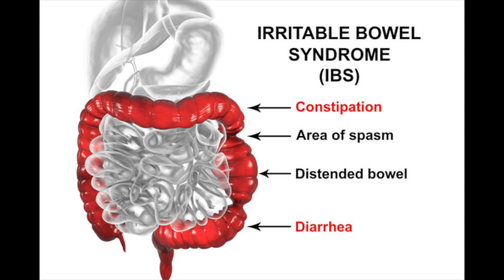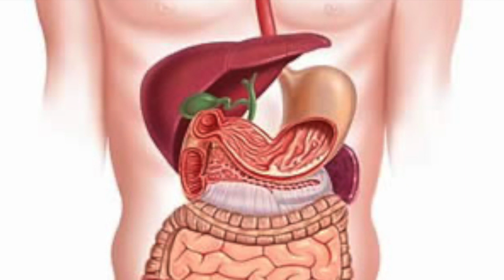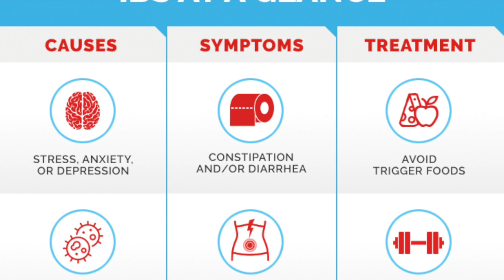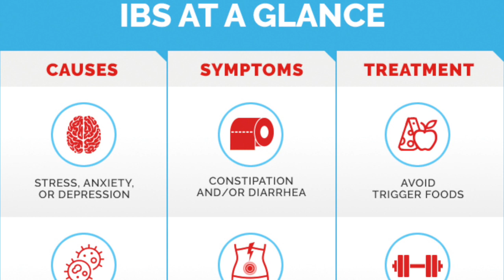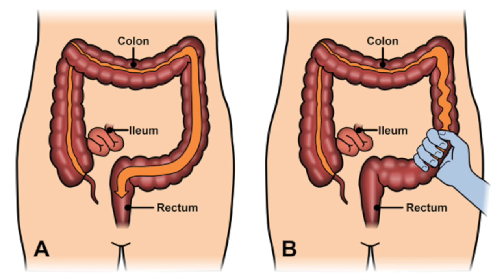Irritable Bowel Syndrome Homeopathy Treatment Chennai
IBS Prevention
Anyone may experience digestive upset from worry or anxiety. But if you have irritable bowel syndrome, stress-related problems such as abdominal pain and diarrhea tend to occur with greater frequency and intensity. Finding ways to deal with stress may be helpful in preventing or alleviating symptoms:

Counseling.
 In some cases, a psychologist or psychiatrist may help you learn to reduce stress by looking at how you respond to events and then working with you to modify or change your response.

Biofeedback.
 This stress-reduction technique helps you reduce muscle tension and slow your heart rate with the feedback help of a machine. You're then taught how to produce these changes yourself. The goal is to help you enter a relaxed state so that you can cope more easily with stress.

Progressive relaxation exercises.
 These help you relax muscles in your body, one by one. Start by tightening the muscles in your feet, then concentrate on slowly letting all of the tension go. Next, tighten and relax your calves. Continue until the muscles in your body, including those in your face and scalp, are relaxed.

Deep breathing.
 Most adults breathe from their chests. But you become calmer when you breathe from your diaphragm, the muscle that separates your chest from your abdomen. When you inhale, allow your belly to expand. When you exhale, your belly naturally contracts. Deep breathing can also help relax your abdominal muscles, which may lead to more-normal bowel activity.